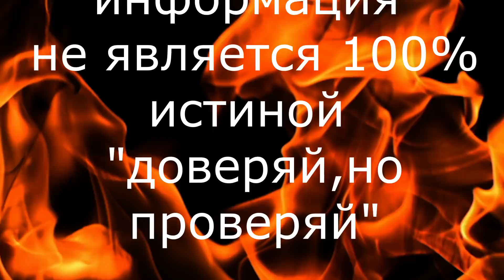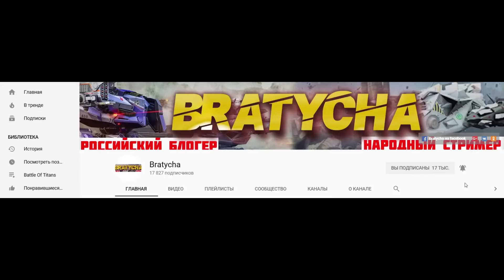War Robots РОБОТЫ Старые и новые цены при новой Экономике?